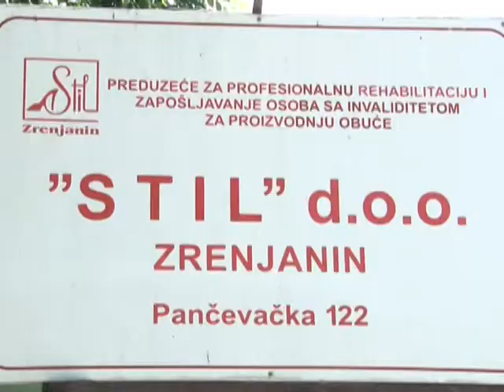Poseta pokrajinskog sekretara Ivana Đokovića firmi Stil